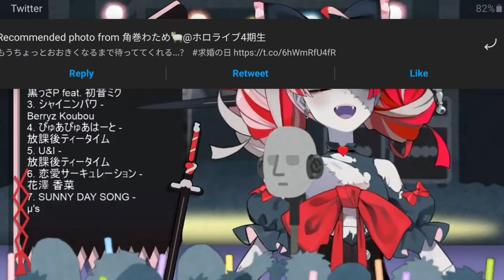Kureiji Ollie - Sunny Day Song